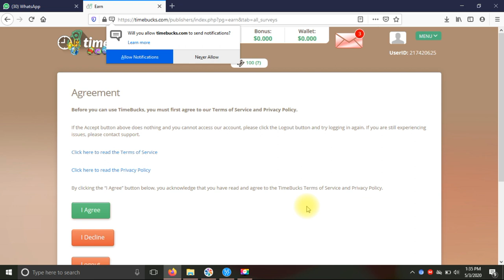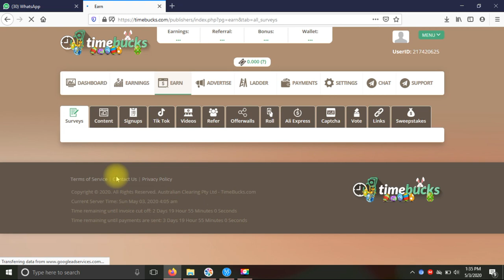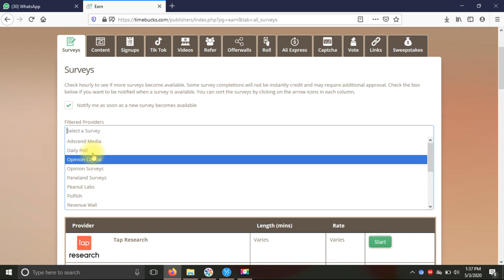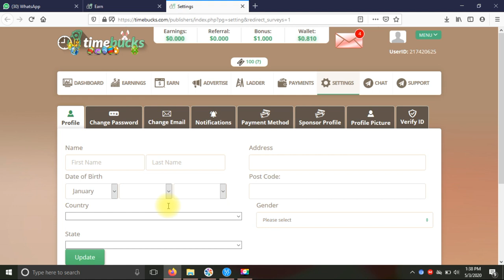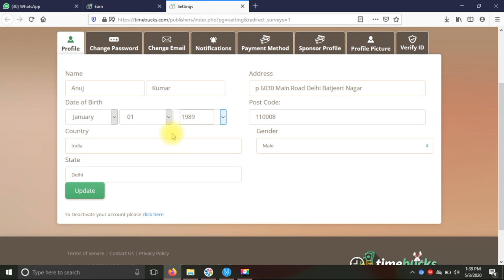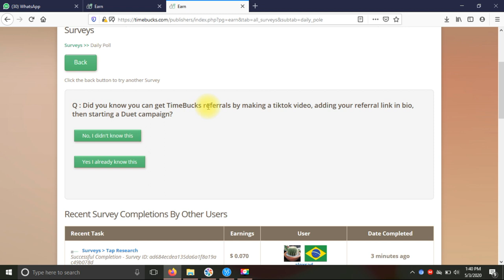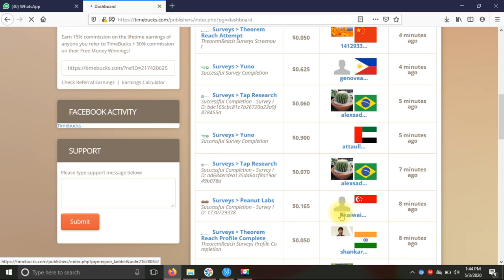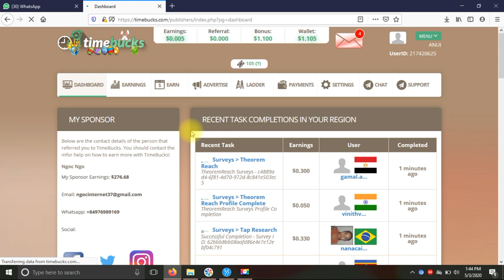How to earn money online on mobile without investment,How to make money online beginners.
इस वीडियो म मेने बताया है की कैसे ऑनलाइन पैसे कमाते है एक वेबसाइट के बजह से बस छोटे छोटे माइक्रो टास्क पुरे करके जैसे वीडियो देखना रेफेर करना और पोल्ल पड़ना ें सब चिसो से पैसे कमाते यही इस साइट का नाम है टीमबुक्स।कॉम ये एक ऑस्ट्रेलिया बेस्ट साइट है इससे आप पैसे कमा सकते यही।

In this video, I have told you how to earn money online, just by completing small micro-tasks from a website, like watching videos and getting polled. This is the name of this site. This is the best site you can earn money from.

how to make fast cash online
how to make money online with your phone
how to make money online worldwide
how to make instant cash online
how to get money online today
how do i make money online with my phone
how to make $50 fast online
how to make decent money online
how to make money selling other people's products online
how to make money from home fast and free
how to make easy cash online
how do i make money on the internet
how to get earn money online
how to make big money from home
how to make money overnight online
how to make money right now online free
how to make extra money at home after work
how to make fast easy money online
how can i make money from home on my computer
how to make money at night from home
how to earn us dollars online
how to income money through online
how to make cash money from home
how can i start earning money from home
how to make fast easy money at home
how to get money online now
how to earn online job
how to start making money online right now
how to make money online without deposit
how will i make money online
how to earn money online investment
how to earn money thru online
learn how to make money online for free
how to make money online with zero capital
how to earn money in a day online
how earn real money online
how to income online without investment
how to work online jobs & earn money
how to make immediate money online
how to get money online quick
how to earn money home based
how to make cash online from home
how u make money online
how to income money online without invest
how to make money every second
how online money earn
how can i make quick money online
how to get money from online work
how to earn cash online for free
how i earn money from online
how could i earn money online
how to i earn money at home
how get money from online
how could i make money from home
how can i really make money online